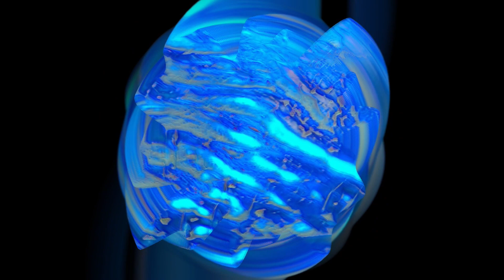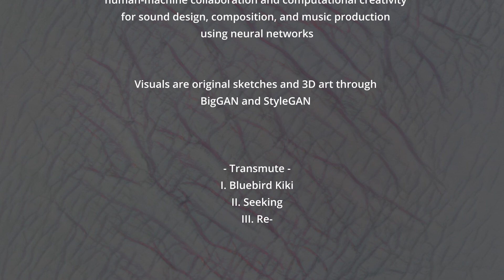'TRANSMUTE' KI-Camp 2021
'Transmute' comprises of 3 AI-generated audiovisual movements:

I. Bluebird Kiki
II. Seeking
III. Re-

As humanity came to a standstill in 2020, these 3 movements are themed around the question of what is required for transformation to happen during difficult times.  As this topic has been at the forefront of our minds since the pandemic hit, this contemplative journey explores and questions how we can transmute pain into healing, and how can AI assist us in a way to reflect on the current state of humanity.

After enduring a year of different levels of losses, this project reflects on the stages of life and death.  These pieces question what the process of transmuting looks and sounds like.

There are 5 A.I. approaches to computational creativity for sound:

1. synthetic voice design by Birds on Mars that involves a new tool for text to speech with additional parameters to make the voice sing and ramble

2. custom SampleRNN model created by Dadabots (Eurovision AI songs from 1950’s + Adam Neely infinite bass solo)

3. melGAN by MelSpecVAE by Moisés Horta Valenzuela (hexorcismos)

4. Google Colab DDSP Autoencoder and timbre transfer

5.  AI vocal samples as a synth

The audiovisual movements were created on the basis of impressions, sounds, themes and lyrics during the KI Camp 2021. Visually, there is a story that unfolds of a nervous bluebird 'Kiki' that was first created as a 3D model, then fed into BigGAN and StyleGAN models for visual storytelling.  The final stage of this journey was morphing the square and rectangular formats of visuals into new shapes and audio-reactive textures.

The KI-Camp 2021 is a cooperation between the German Federal Ministry of Education and Research and the German Informatics Society

Dedicated to all the losses due to the pandemic, and Gramps - RIP 23 December 2020